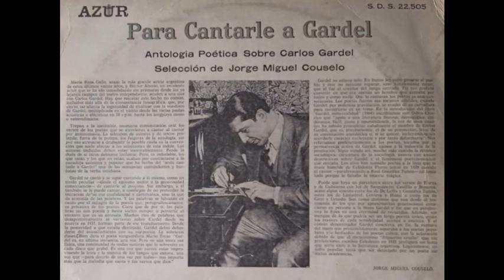Palabras para Carlos Gardel (Cátulo Castillo) María Rosa Gallo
Fondo musical "Milonga del hombre solo" (José Canet)
Sello Azur S.D.S.22505